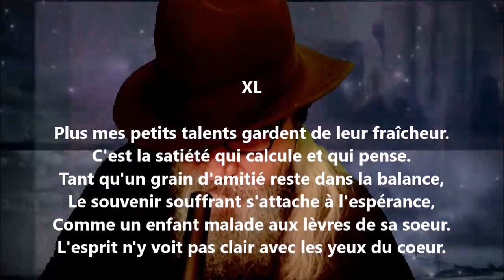Namouna - Chant premier XL - Alfred de Musset lu par Yvon Jean